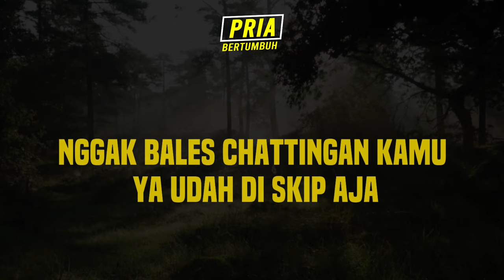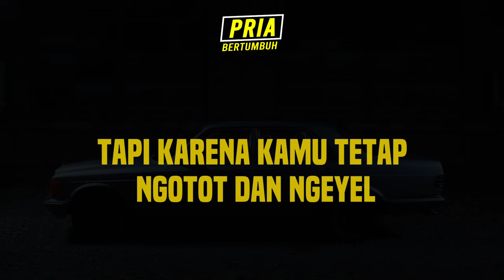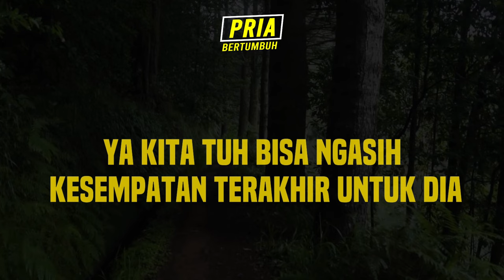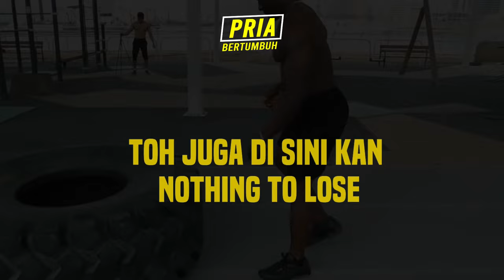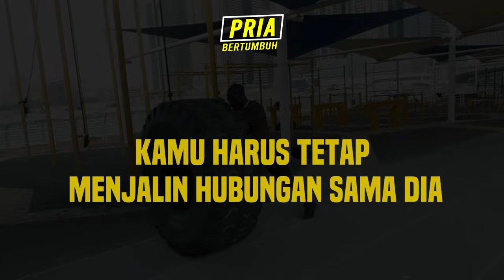Solusi Gebetan Ga Bales Chat - Cukup Lakukan Ini Bro ! Jangan Pusing !